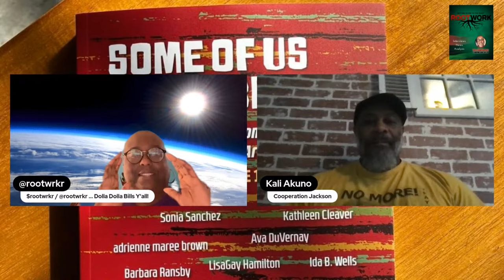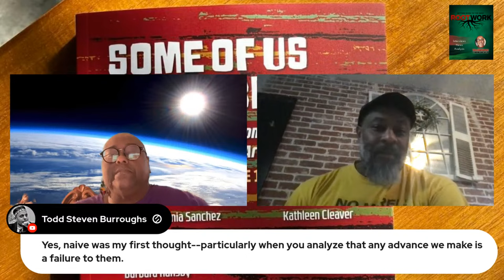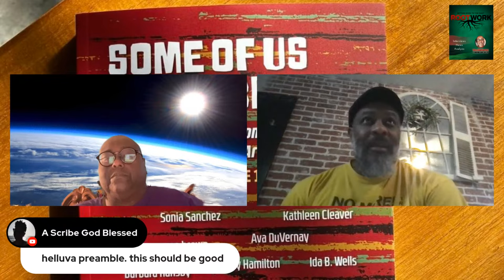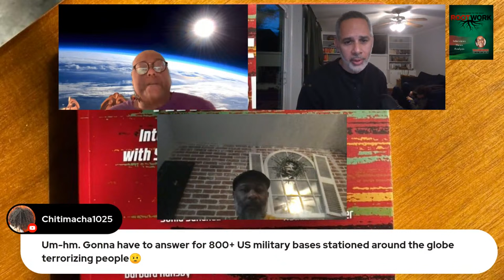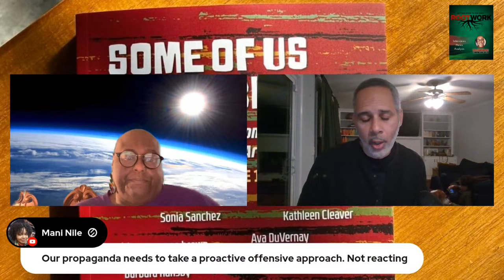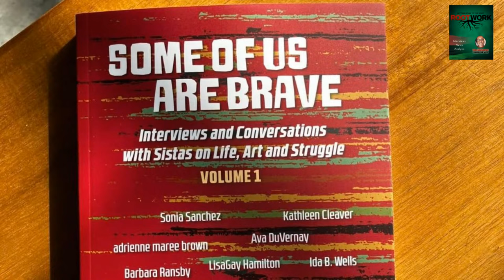Rootwork: “Freeing The Land from The Devil You Know”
“Charles M. Blow, New York Times columnist and best-selling author of The Devil You Know: A Black Power Manifesto, sets off across the country on a personal journey. to test his theory on Black Liberation, which involves a daring strategy for Black Americans to move to southern states to control legislatures and gain greater political power.”

Kali Akuno, co-founder and co-director of Cooperation Jackson, is a long-time organizer in the New Afrikan Independence Movement, an author, theorist, husband and father.

Kamau Franklin, the founder of Community Movement Builders, Inc. (Atlanta, GA), is a dedicated community organizer of over thirty years, a theorist, attorney, co-founder of Black Power Media, husband and father.

Thandisizwe Chimurenga is a New Afrikan Revolutionary Nationalist, a longtime activist, and an independent grassroots journalist based in South Central Los Angeles, CA.

She is the creator of “Rootwork: Getting Down to the Roots,” a broadcast of Interviews, News and Analysis of people, ideas and concepts that aims to dig deeper than mainstream colonial media, currently airing on KPFK 90.7 FM (Pacifica-Los Angeles) and the Black Power Media platform.

A co-founder of Black August Los Angeles and a member of the editorial committee of the ReBuild Collective, she is the author of No Doubt: The Murder(s) of Oscar Grant; Reparations ... Not Yet: Reparations and Why We Must Wait; Some Of Us Are Brave: Interviews and Conversations with Sistas on Life, Art and Struggle; and the co-author of What We Stood For by Deborah Jones.

thandisizwe.net

$rootwrk